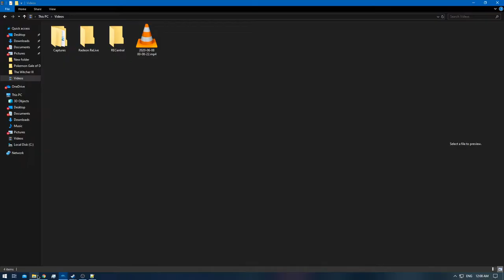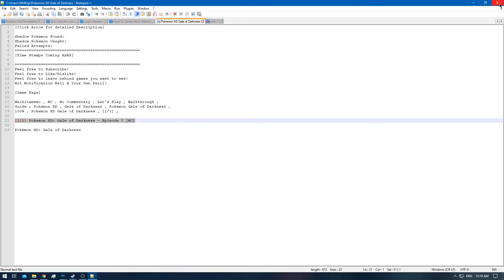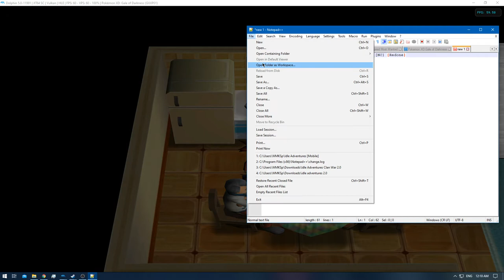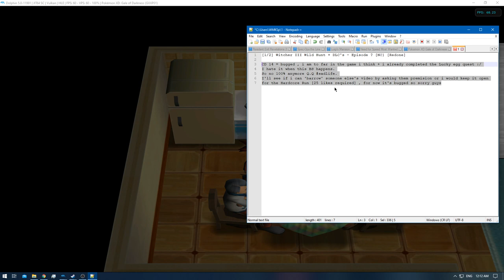[1/1] Pokemon XD: Gale of Darkness - Battle CD #14 [NC] [Bugged or Missable]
Shadow Pokemon Found:
Shadow Pokemon Caught:
Failed Attempts:

Wobbafet doesn't want to give me his Battle CD.
Now there could be multiple reasons why this is.

1: Beated the game before collecting remaining CD's
2: Completion of the Lost Voices Quest [Lucky Egg]
3: Or it's simply bugged / miss-able collectible.

I will either find a different way of obtaining the CD or link later a vid of someone else's CD battles of those that i cannot collect , so far only 2/50 but could become more [let's hope not] [fingers crossed]
I will also make sure to keep this in mind when doing the Hardcore Run in the future , so that i can collect them then.

Currently known miss-able CD's: CD 14 [wobbafet in Agate Village] & CD 15 [Castform in Phenac City]